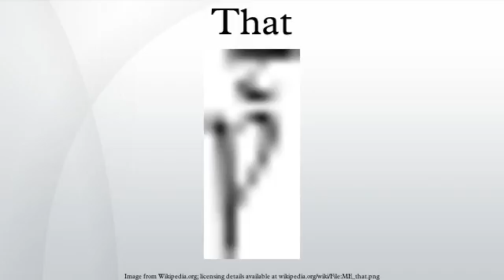That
That is a function word used in the English language for several grammatical purposes.